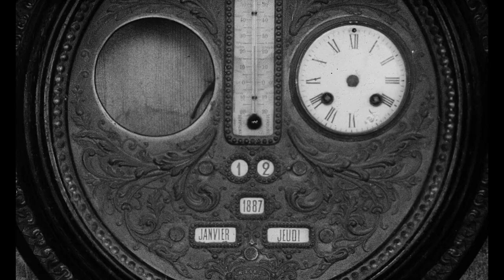"Goto, l'île d'amour" | "Гото - остров любви", 1969 (trailer)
Французский анонс кинофильма «Гото - остров любви» («Goto, l'île d'amour»), 1969 год.